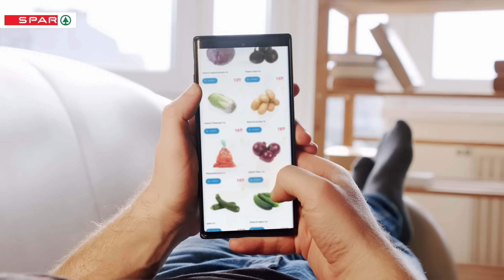Free Home Delivery For Online Orders Only At SPAR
Despite the uncertainties, one thing is certain. SPAR delivers groceries right at your doorstep!